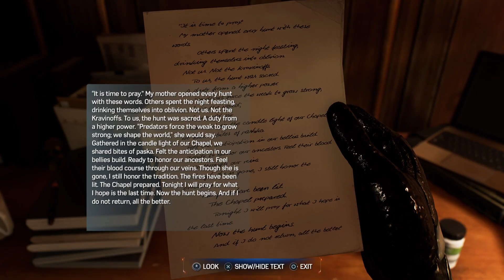Spiderman 2 but I'm Bully Maguire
Playing with the black suit in Spiderman 2 is so much fun